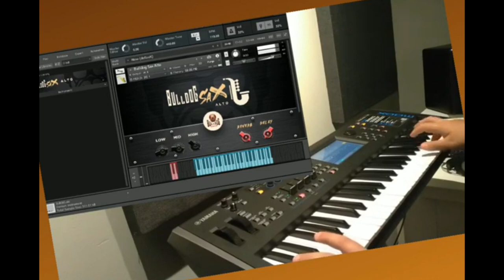BULLDOG SAX (sample) | NATIVE INSTRUMENTS KONTAKT | SOUND BANK | Part 1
▬▬▬ Download Link ▬▬▬▬

For Native Instruments Kontakt full range samples for realistic playing! Sampled from a real sax.
You will be able to reproduce in your Kontakt the whole class and the beauty of the sax!